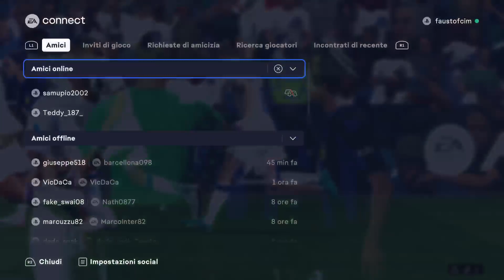EA FC 24 SCHULLER TOTS 95 E J.ZANETTI TOTS 89 Live ps5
🎁 LA MIA LISTA DESIDERI AMAZON